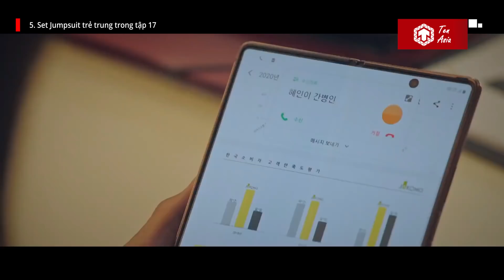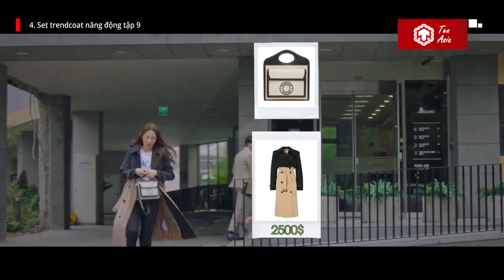Bóc giá 10 set đồ đắt nhất của Lee Ji Ah trong Penthouse | Ten Asia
Cre:
- Content Writer: K.I.W
- Audio: Mai
- Video Editor: Huy Bin

Sự trở lại mới đây của chị đẹp Lee Ji Ah trong Penthouse đã làm không ít fan phấn khích. Dù trong một vai diễn khác, nhưng chỉ cần được ngắm nhìn vẻ sang chảnh và xinh đẹp của chị trên phim là đủ rồi. Với vai trò là người phụ nữ sống trong căn penthouse trên tầng cao nhất của tòa tháp Hera, hiển nhiên những bộ trang phục của bà cả luôn có khả năng làm người hâm mộ mắt tròn mắt dẹt vì cả sự sang chảnh lẫn đắt đỏ. Chào mừng đã quay trở lại với Ten Asia, và sau đây, hãy cùng chúng mình đi bóc giá 10 bộ trang phục đắt đỏ nhất của bà cả Shim Soo Ryeon trong bom tấn Penthouse nhé.

Ten Asia - Kênh thông tin giải trí cung cấp những bảng xếp hạng Top 10, đánh giá, thông tin chất lượng về Phim ảnh châu Á, Idol, Kpop.